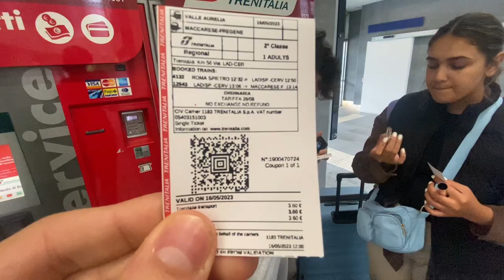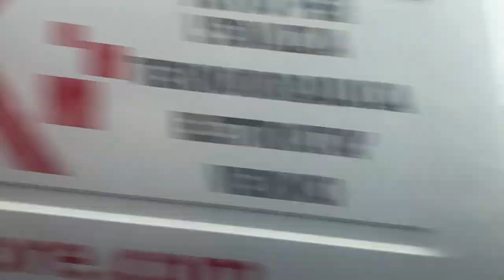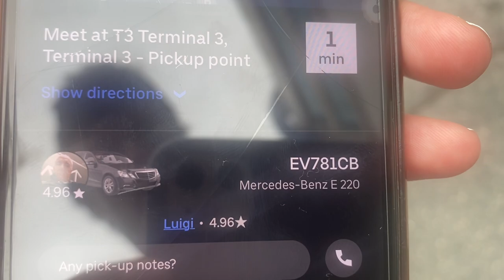(Day 9) Last Day In Rome - Europe 2023